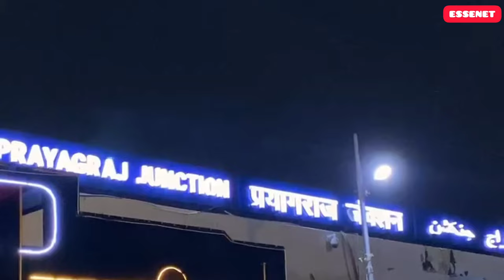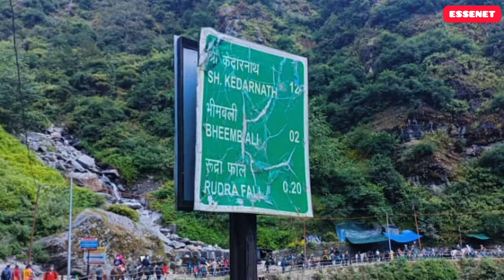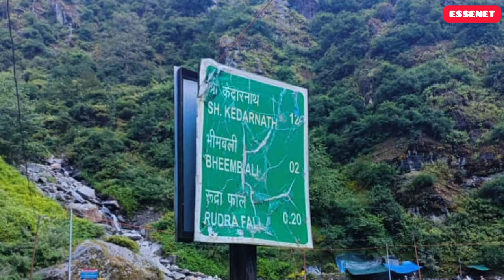Exploring Prayagraj sangam kedarnath kedarnathtrekking | vlog by Essenet